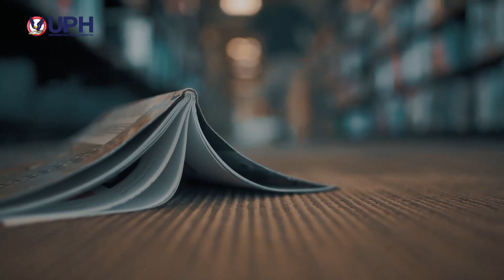UPH - We Care Program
STUDY WORRY-FREE!

This program is intended for new UPH students to ensure the continuity of his/her study until graduation, especially when the main funder of the new student can no longer provide financial support due to unexpected misfortunes.